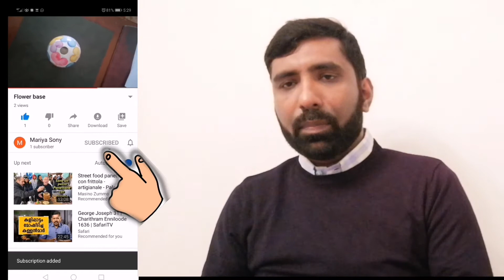What does mean youtube channel subscribe malayalam /എന്താണ് യൂട്യൂബ് ചാനൽ സബ്സ്ക്രൈബ് ..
മൊബൈൽ ഫോണിൽ  യൂട്യൂബ്  വീഡിയോ ചാനൽ  എങ്ങനെ  സബ്സ്ക്രൈബ്  ചെയ്‌യാം .